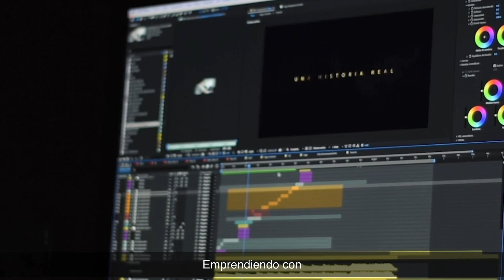Cómo emprender con propósito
Emprender con propósito te da claridad en el por qué haces lo que haces